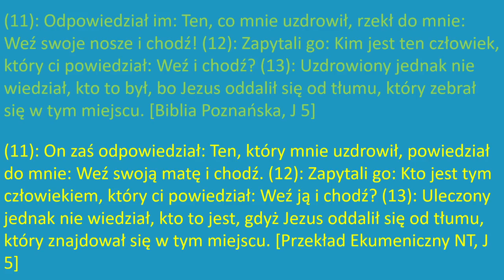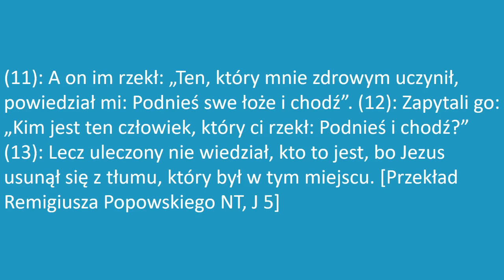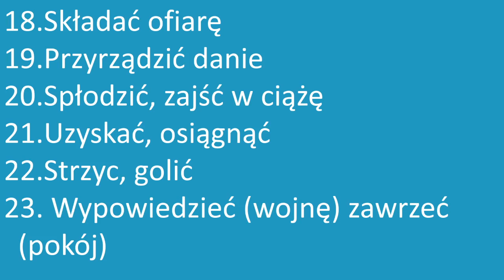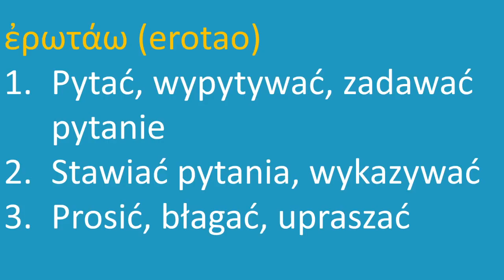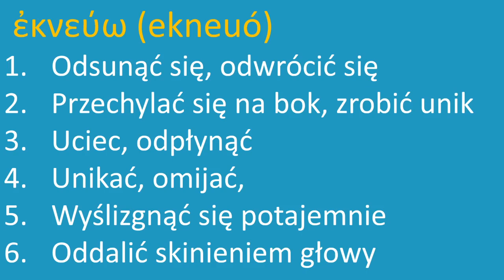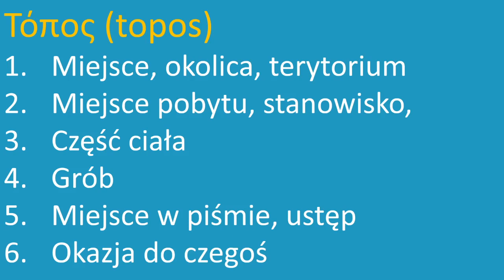Stworzył go i zrobił unik. JAN5, 11-13